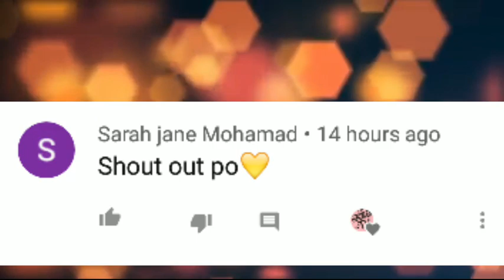Zeinab pregnancy update, excited na gender reveal ng kanilang baby